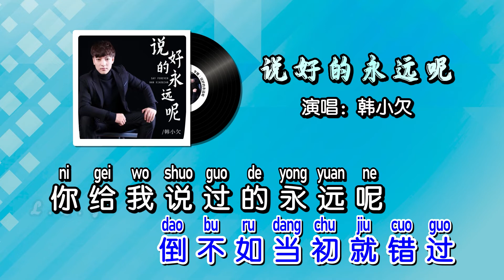韩小欠 - 说好的永远呢 KTV 导唱字幕 （备有伴奏视频）+ PinYin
作词：董林全
作曲：刘艺新
编曲：周琦
和声：姚斯婷
混音：苏洲
出品人：王峰
制作发行：壹歌传媒

见到你如此的冷漠
我的心都快要碎了
曾经那么深深地爱过
如今却成了你是你我是我
一开始我们很快乐
像鱼儿幸福地穿梭
分开以后不再有牵扯
偏偏又记起你给过的承诺
你给我说过的永远呢
难道这么快你就全忘了
以为你一直在这里停泊
原来你只是个过客
难道只有我一个人记得
爱得越深就越被爱折磨
倒不如当初就错过